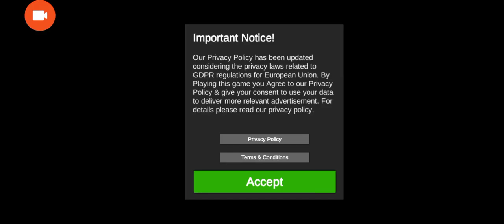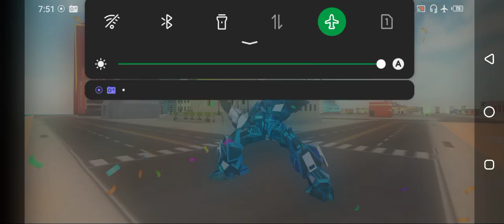Police Tiger Robot Car 3d Game - Android GamePlay- New Update | Walk through a Game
Multi robot wars with tiger robot in robot car games & transforming robot games

You might have played many police robot games or robot transforming games but this addition to US police transform robot car games comes with a different set of challenges. This US police robot car game combines the flavor of animal robot games in which you also get to drive multi robot car and lion robot. If you want to play robot transformation games and love to transform car or wild tiger into futuristic robots all the same time in free robot game, then this robot car simulator from real robot games will the best source of entertainment for all fans of robot car transformation games.

Let the adventure begins in US police robot car transformation game with futuristic robots and iron robot in robot car games for more fun. US police has started a secret police mission with real robots to train the black tiger robot warrior into police tiger to root out crime from Miami city. If you enjoy transforming robots from car robot games like robot horse, panther, rhino, spider, lion & crocodile transform into fighting robots then get ready to play wild tiger simulator from robot transforming games & having monster robot plus car robot transform features. Engaging storyline and addictive gameplay with real robots makes lion robot transformation games qualify for the category of robot car games in the world. Multiple weapons like machine guns, bazooka, hurricane kick and signature 3D punch, along with enemy battle tanks will take the transforming robots experience to the extreme level of police robot games. Get the unseen robot action of robot transforming games by playing this car robot game that have tiger robot fighting with complex missions!

The story line of US Police Transform Robot Car White Tiger Game is the hybrid combination of police robot games & car robot games having robot car transform plus futuristic battle of robots. Now destroy evil robots & transform your ultimate lion robot tiger into a fighting machine with iron robot powers that can face other monster robot to make this part of robot animal games for futuristic robots fans of cop robot games. Free to play this spin of tiger robot with a unique combination of robot transforming games & police robot games in this white tiger robot car game. More challenging transform robot games is here for the users who love to explore battle in robot car games. After the US police car transformation into animal robots, kill and fight with other future robots. If you are fan of car robot games plus lion robot transform games, then you will love the wild tiger simulator. Realistic 3D models of these US police cars, tiger robots and real robots and highly detailed environment makes police robot simulator more engaging than other police robot car games. Are you ready to become robot transforming expert & a robot shooting pro? Then enjoy black tiger robot game and control your iron robot. Amazing gameplay from transforming robot games are combined with top secret robot transform mission in police headquarters and fighting with evil robots to finish crime in the Miami city.

This addition to police robot games with car robot transforming features plus tiger robot transformation in tiger robot games all are unseen features in other white tiger games. This unique combo of modern car robot games with thrill fighting action features plus robot shooting scenes are not available in more other animal robot games & robot transformation games. Now play this new police tiger game to defeat the enemy robots and maintain the peace of Miami city with your lion robot hero.

US Police Transform Robot Car White Tiger Game Features:

• Realistic robot car games with tiger robot features
• Highly detailed robo tiger & monster robot models
• Multi robot car transformation in one robot game.
• Smooth and easy controls with tiger fight from animal robot games
• More engaging Transform robot tiger & sounds & animation

Have fun with robot transforming games!